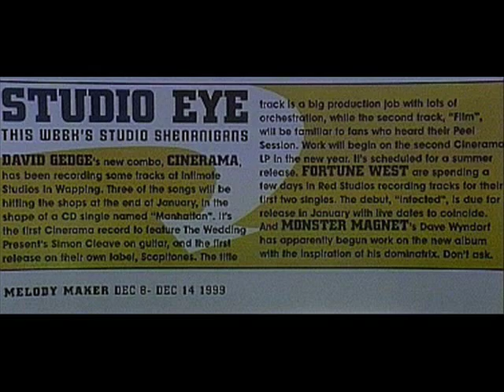Fortune West - Who Am I Kidding?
Recorded at Red Studio, Rochester December 1999

Line up: Gary Robertson (vox); Bob Collins (gtr); John Gawen (bass); Maria Jefferis (keyboards); Russ Baxter (drums)